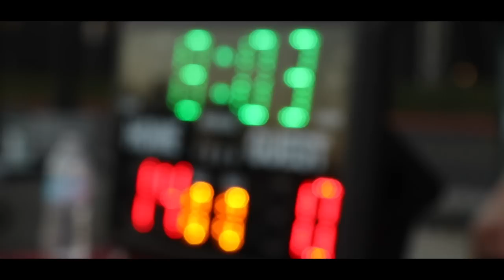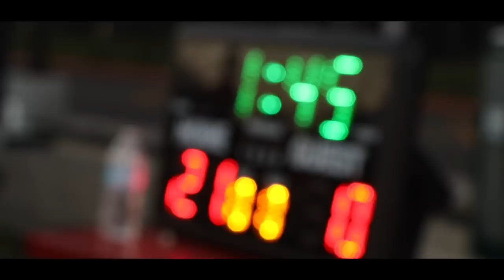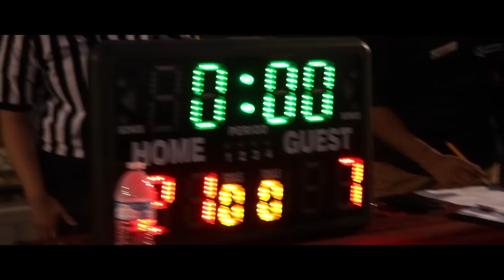Beta Gamma Nu v. Kappa Sigma (CSUN Intramural Football 2018-19 Season)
Follow Beta Gamma Nu!